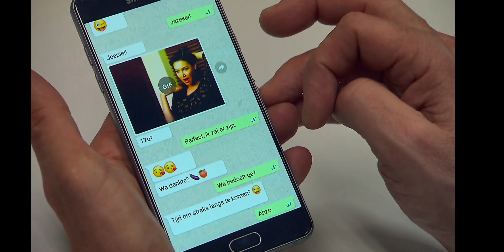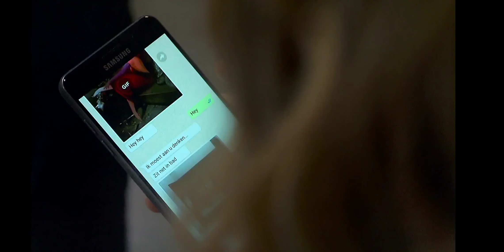de buurtpolitie man vervalst sms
doneren kan het is niet verplicht ben je niet boven de 18 vraag dan toestemming aan je ouder/verzorgers kan/mag het niet doe het dan niet